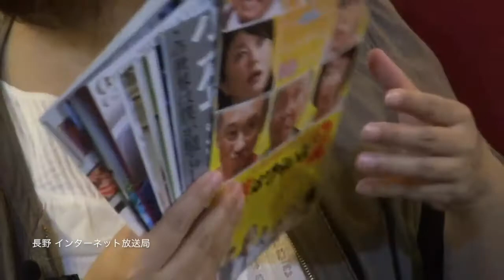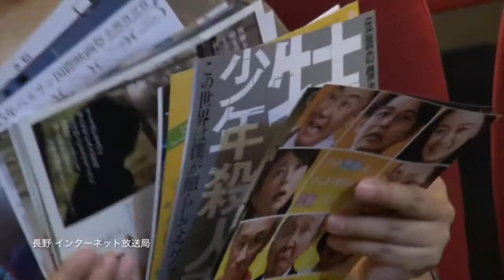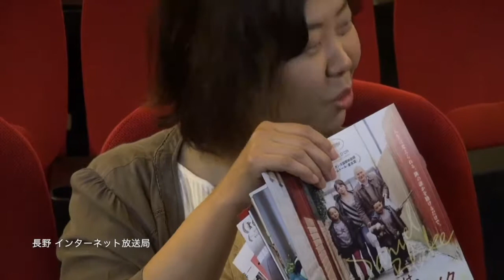長野相生座ロキシー６月①のおすすめ